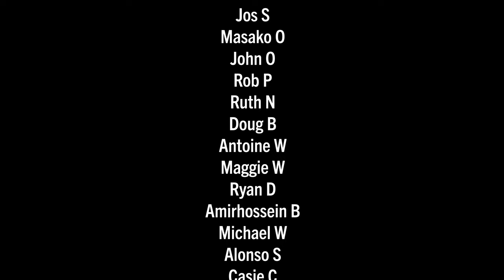How to fund a Dutch-inspired cycle network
In Part Two of my ride-along interview with Hill Abell, we discuss how to build community and leadership support as well as how to fund these important infrastructure transformations. We also highlight several of the most high-profile Dutch-inspired cycle network installations built in Austin.